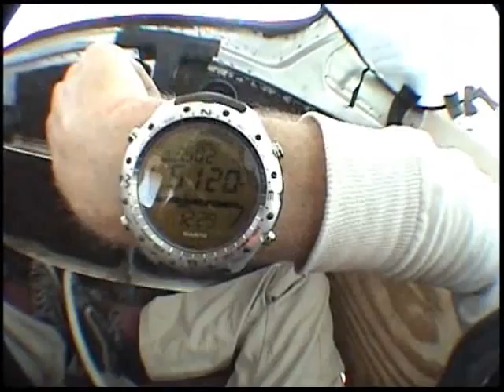aaron went skydiving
He jumped out of a plane with Mark from Phoenix Area Skydiving - Check out those views!